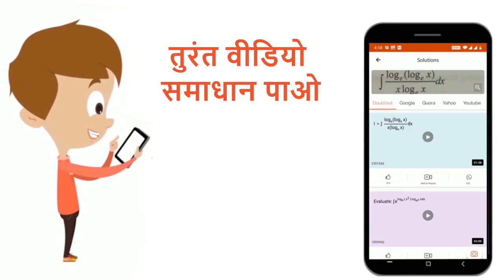एक कक्षा में 10 लड़के एवं 5 लड़कियाँ हैं। यदि उस कक्षा से 3 विद्यार्थी चुनने हों, तो 2 लड़के एवं...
एक कक्षा में 10 लड़के एवं 5 लड़कियाँ हैं। यदि उस कक्षा से 3 विद्यार्थी चुनने हों, तो 2 लड़के एवं 1 लड़की चुने जाने की प्रायिकता क्या है?
Class: 11
Subject: MATHS
Chapter: प्रायिकता या संभाविता सिद्धांत की मूल संकल्पनाएँ
Board:Bihar Board

👉 Have Any Query? Ask Us.